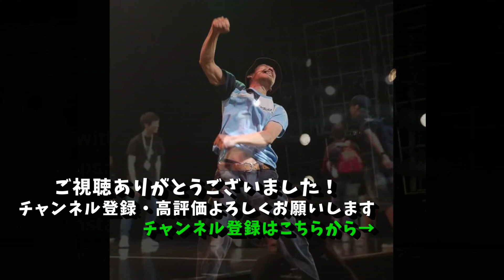【FORTNITE実況】フォースと共にビクロイ目指すジェダイバナナの闘い！！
毎週月曜 20:00～【FORTNITE実況ライブ配信】しております!!
初見さん大歓迎です!
お気軽に遊びに来て下さいね!!

クリサポよろしくお願いいたします!!
ガンNAOちゃんねるクリエイターコード
「NAOTO7010」

【感動のラスト】まさかのビクロイか「前編」 FORTNITE実況